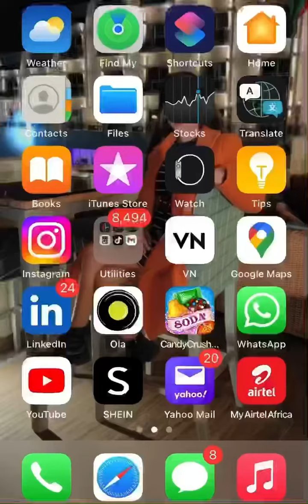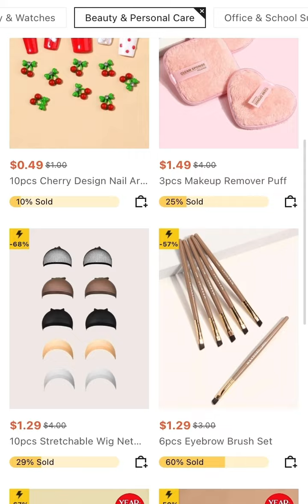Flash Sale | Super Sales & Offers - SHEIN South Africa cheapest things on SHEIN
Buy cheapest things SHEIN try flash sale